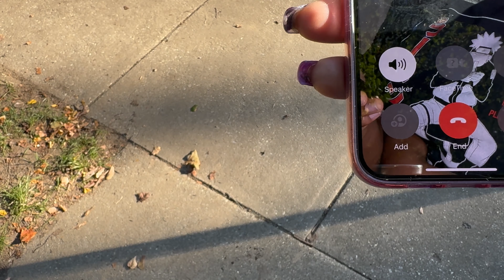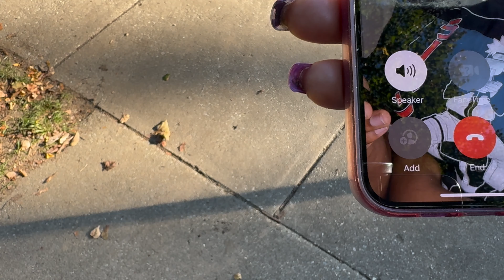A day In The Life Vlog / Crazy Mornings / Living on Section 8 as A Single Mom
Welcome to Marquita Magic Fingaz – your go-to channel for a fusion of art and beauty! 🌟 Explore a world of creativity with hair and nail art, as well as a mix of vlogs, lifestyle content, and beauty-related adventures. 💅🎨 Join me for exciting hair tutorials, mesmerizing nail art tutorials, and much more. Let’s dive into the artistry together! 🖌️💖

💬 Drop a comment to share your thoughts.
📺 Watch the entire video or as much as you can.
📤 Share the video with friends and family.

These actions are free, easy, and immensely help signal to YouTube that you enjoy the content. Your support encourages YouTube to promote the channel and its content to a wider audience. Thank you for your ongoing love and support! ❤️